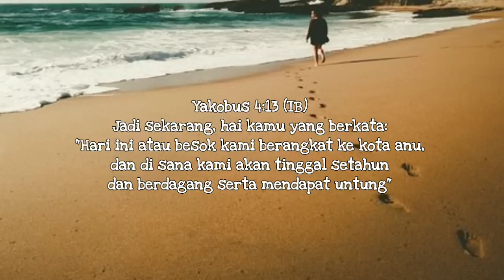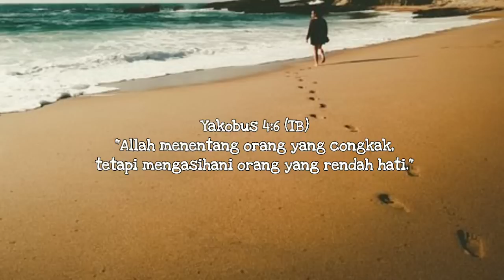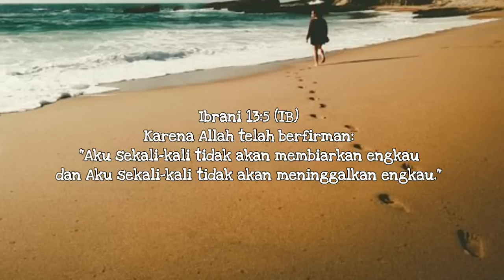Kalau Tuhan Berkenan - Renungan Pagi